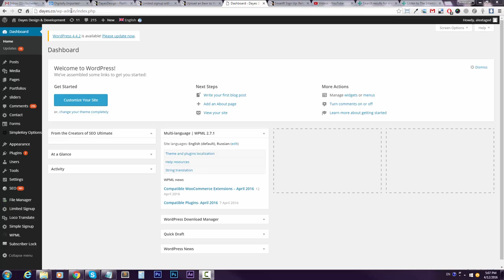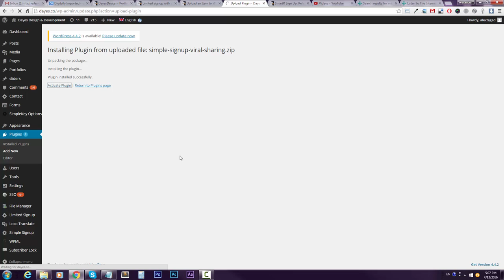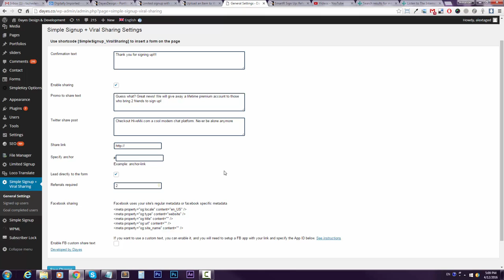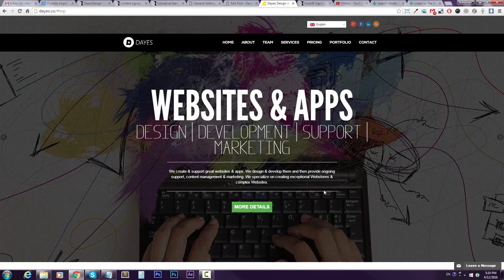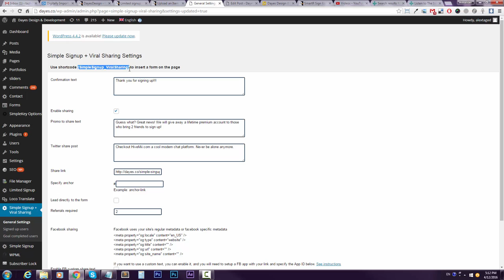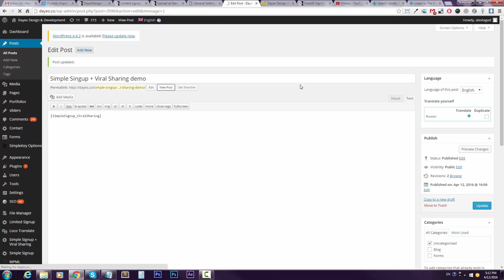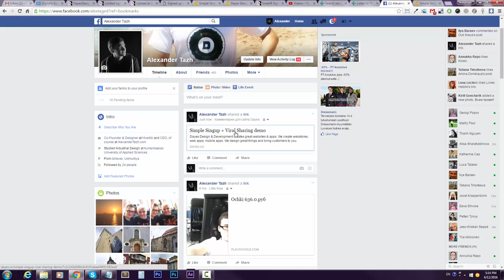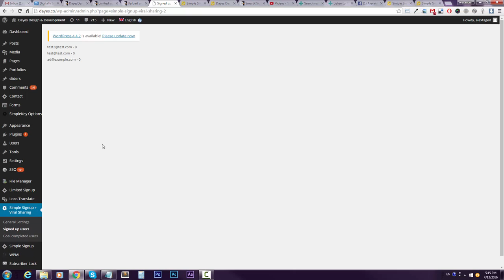How to setup a Simple Signup + Viral Sharing on your wordpress site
How to setup an email form on your website and enable viral sharing mechanics? It's easy with Simple Signup + VIral Sharing plugin.
1. Buy and download the Simple Signup + Viral Sharing plugin at codecanyon.com
2. Install it
3. Enter settings
4. Paste shortcode